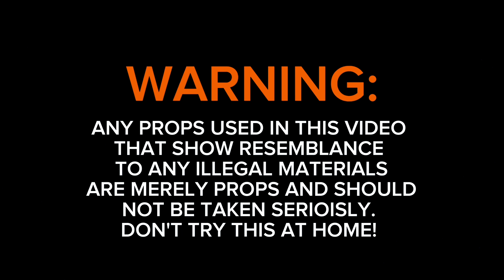Tyree Da GunMan X Ced Muney - Outside (Behind the scenes)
Watch @XklusiveVisions shoot a visual for @tyreedagunman & @1CedMuney “Outside”.
Shot by @exec.brandino__
Edited by @BamCamTV